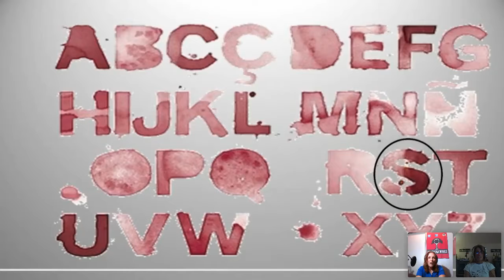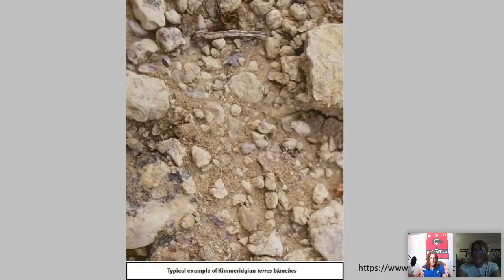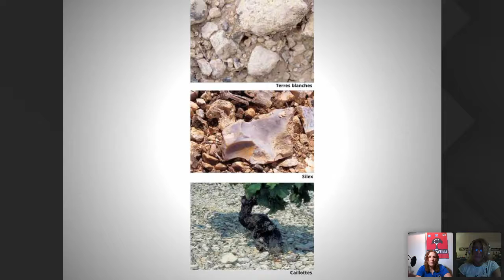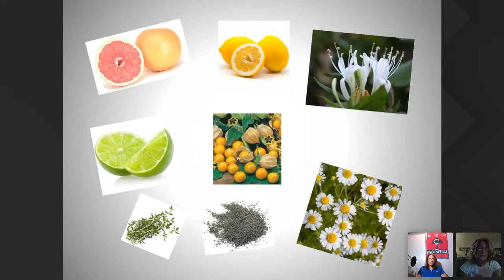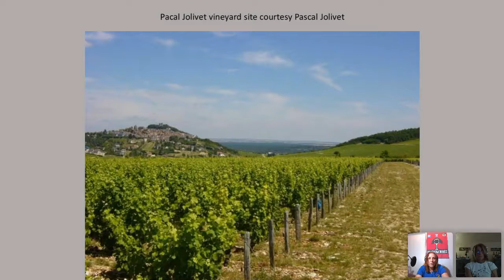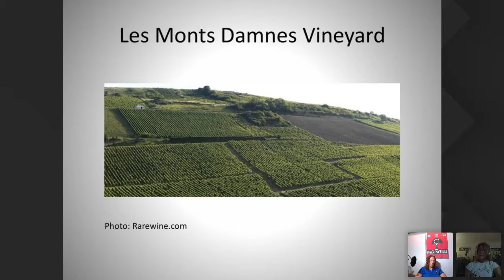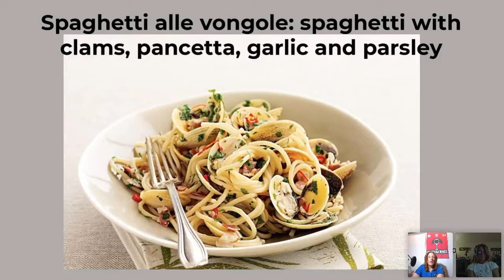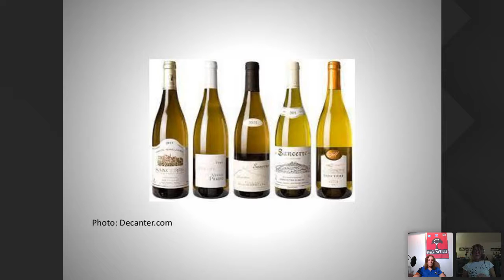Winephabet Street; S is for Sancerre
It's time to unscrew, uncork or saber a bottle and let's start Exploring the Wine Glass! I'm Lori, your host; a UC Davis winemaking program and WSET Level 2 (with distinction) graduate, Champagne Specialist and Somm Day Certified wine lover! Join me in my quest to learn and share the insights into the world of wine. I'll never tell you what to drink, but I'll always share what's in my glass!